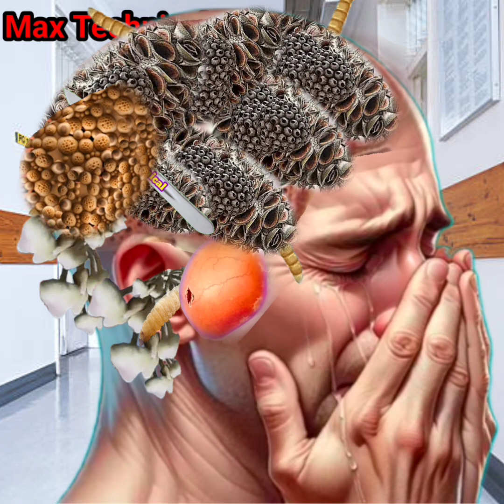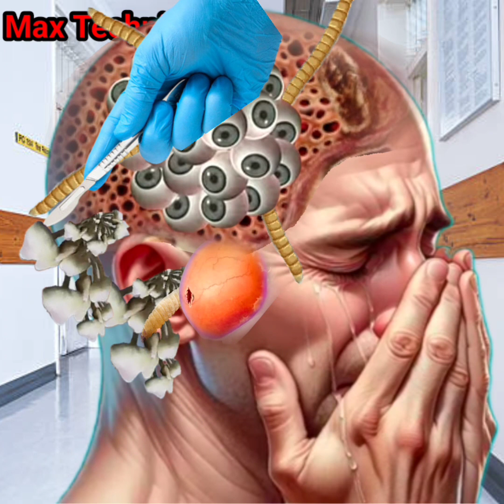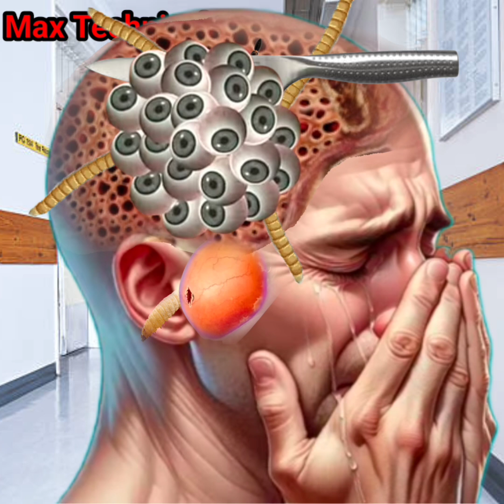Maggot infected head back side | Remove infection severely infected boy head ani